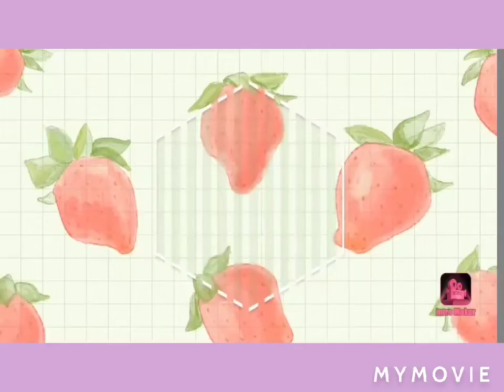HAUL SHEIN...ABBIGLIAMENTO,COSMETICI SHEGLAM E SFIZIOSITA'!!!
Buon pomeriggio,ben ritrovati nel mio canale con un super video haul di Shein!!!
Per prima cosa ringrazio ESENZZIA ,vi lascio qui il link del brand:
Mi ha inviato tre profumi da 30 ml
N.119 hugo boss
N. 673 lacoste pour homme
N. 740 Alien
come campioncini ho scelto:
156 Paco rabanne lady milion
078 poison girl
259 tiffany
257 thierry mugler Aura

Per quanto riguarda il pacco di Shein vi lascio i link degli articoli che ho acquistato:
la luce per telefono non ho piu' trovato il link,provate nella sezione ricerca del sito